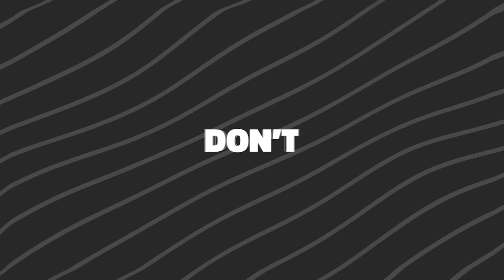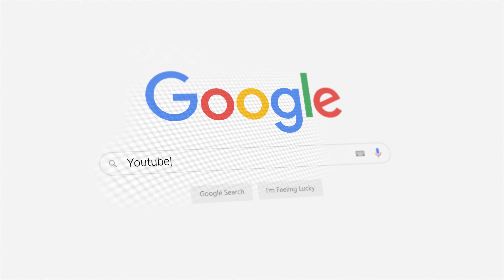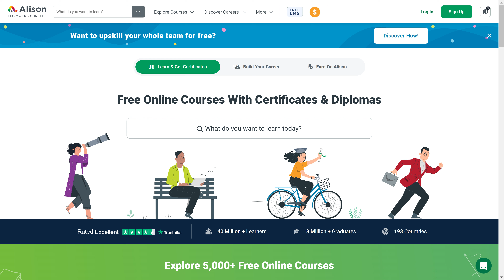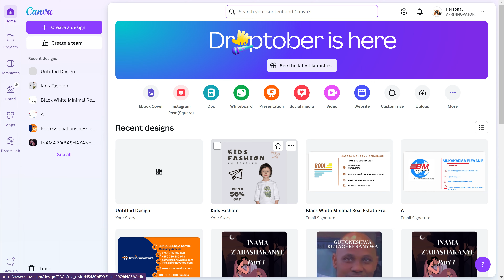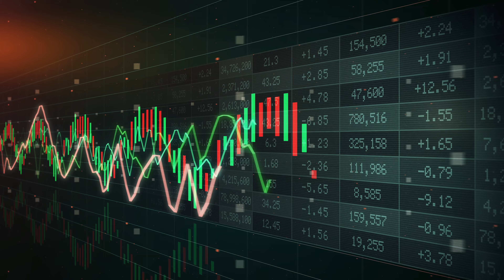KORERA AMAFARANGA NA TELEPHONE YAWE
Muri iyi video, turakwereka uburyo bworoshye bwo kubyaza umusaruro telephone yawe kuri Internet. Turaganira ku buryo butandukanye ushobora gukoresha telefone yawe mu guhanga amafaranga, gukorera ubushakashatsi, no kwiga.

Dore bimwe mu bintu tuzagaruka ho:

Gukora ubucuruzi hifashishijwe imbuga nkoranyambaga.
Gukora umurimo w’igihe gito ku rubuga rwa Upwork na Fiverr.
Kwiga amasomo atandukanye ukoresheje porogaramu nka Coursera na Udemy.
Gukora videwo zishimisha ku mbuga nka YouTube na TikTok.
Gukoresha porogaramu zo gukusanya amanota nka Swagbucks